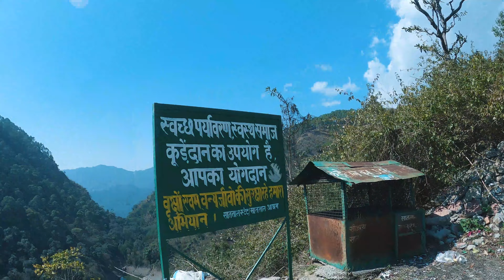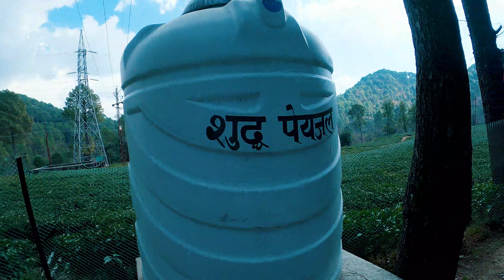Awesome Mutton curry near Nainital || Episode 3 || Further North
Stay: Sattal TRH
Train: Uttrakhand Sampark Kranti Exp || 15035 OLD DELHI - KATHGODAM
            Departure 4 PM Arrival 22:30 (Before time)
Sattal Studio Entry fee: Rs. 20 per person

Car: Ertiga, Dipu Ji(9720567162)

Food:
Mutton (4pc) 150/plate
Ruti: 10/pc

Kousani Hotel:
Himalayan Mount View Resort
Tariff: 1400/night

Keep watching.